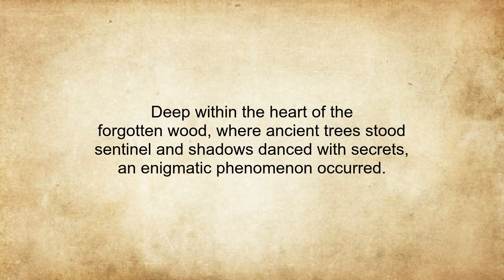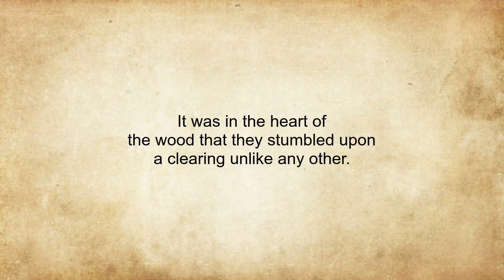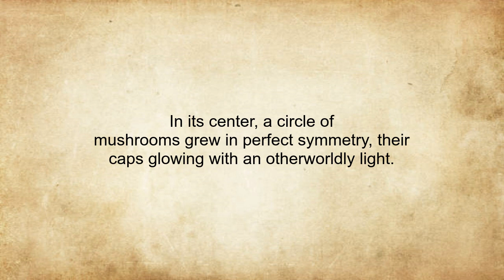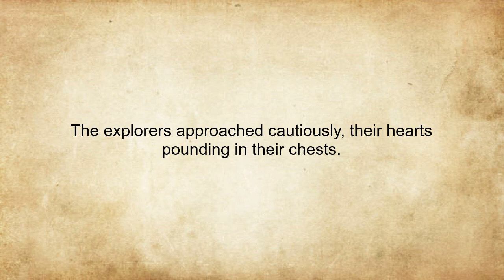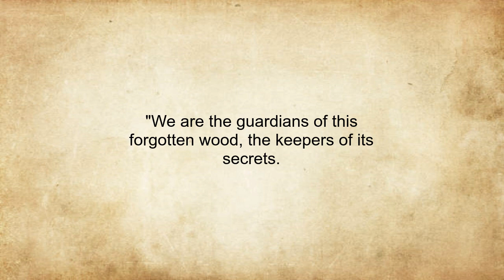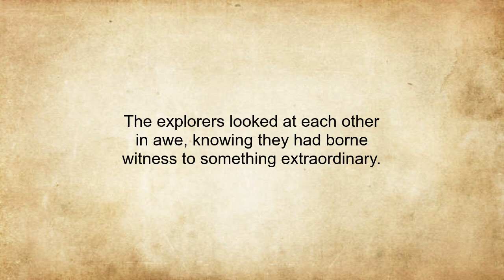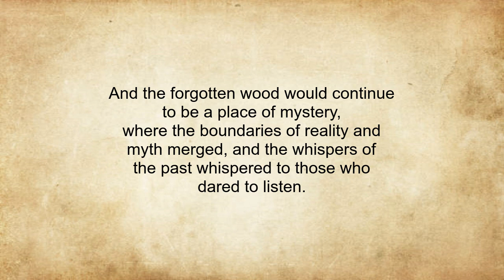B2 Level English Stories 45